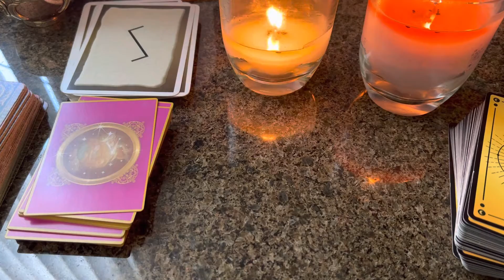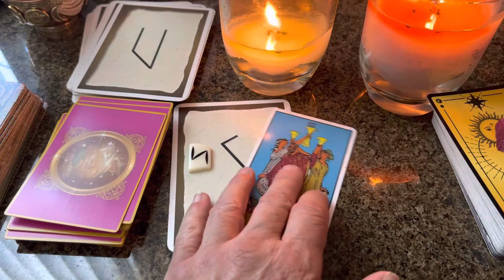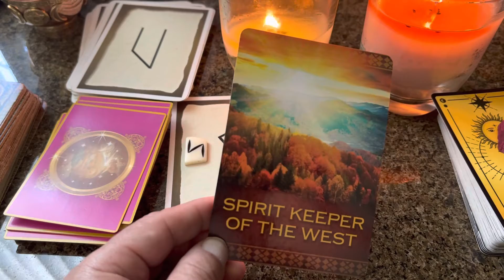Rune Tarot Reading Pisces Today & Tomorrow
TAROT READING
RUNE READING